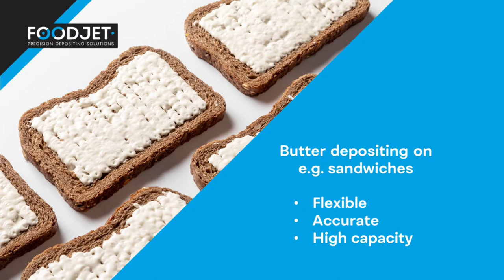Butter on sandwich using FoodJet depositor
Putting butter on a sandwich in an industrial production line is not so easy. FoodJet can detect the position and shape of the product and deposit exactly the right amount of butter, or other liquid foodstuffs for that matter, on your product.

FoodJet precision depositing solutions specializes in jetting liquid food materials in any shape you like, with no need for mechanical change-overs.

These are some of the products FoodJet systems are used for:
• Pizza - to apply pizza sauce
• Donuts - to decorate the product
• Bread - to apply tiger paste
• Biscuits - to add value with custom images
• Waffles - cavity filling with chocolate
The unique systems use vision technology to identify and locate each individual product and position any pattern on the required position.

Our customers use FoodJet systems for various applications:
 food decoration
 surface filling
 cavity filling
FoodJet uses a patented array of jets to create a software-controlled pulsed depositing pattern. Its unique technology is used by many leading food processing companies in the world.